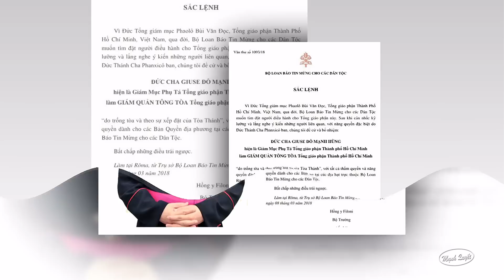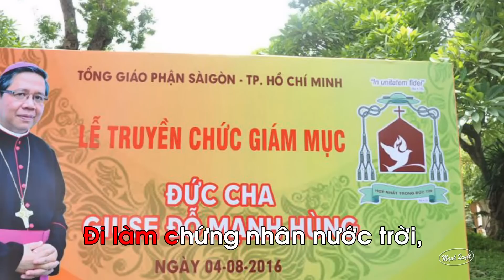Đức Cha Giuse Đỗ Mạnh Hùng - Được bổ nhiệm làm Giám Quản Tông Toà TGP Sài Gòn - TP.HCM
Camera Mạnh Quyết 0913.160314 nhận quay phim tất cả  các thể loại